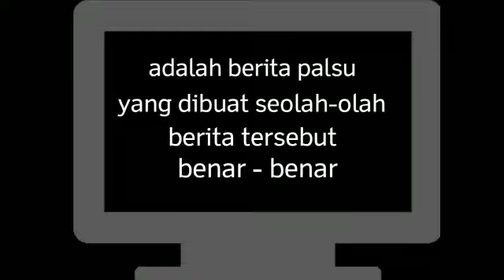Ayo bersama perangi berita HOAX | jadilah